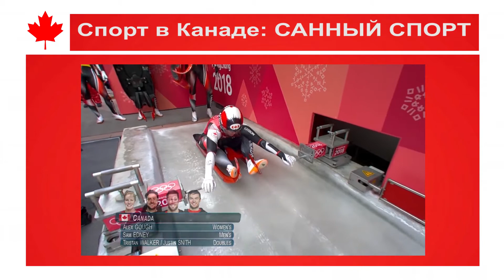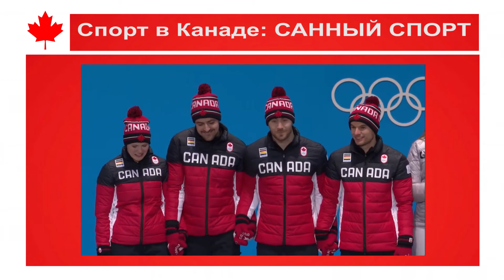СПОРТ В КАНАДЕ: САННЫЙ СПОРТ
Санный спорт (LUGE) — зимний олимпийский вид спорта, в котором участники соревнуются в скоростном спуске на санях по специальным трассам. Побеждает спортсмен, прошедший трассу за наименьшее время. Спортсмен обязан финишировать вместе с санями, в противном случае он дисквалифицируется. Однако разрешается остановиться на трассе, снова сесть на сани и продолжить спуск.
Олимпийские игры – самые престижные соревнования по санному спорту. В 1964 году санный спорт дебютировал на Олимпийских играх в Инсбруке. Дебют санного спорта в олимпийской программе состоялся одновременно в трех дисциплинах – у мужчин, женщин и мужских двоек. Командная эстафета дебютировала только на Играх 2014 года в Сочи.
На Олимпийских играх 2022 года в Пекине саночники разыграют 4 комплекта наград.
В одноместных санях у мужчин и женщин и двухместных санях у мужчин победители Олимпийских игр определяются по сумме четырех заездов. В эстафете команду представляют саночники всех трех личных дисциплин. Стартует женщина, вторым дистанцию проходит мужчина, а финиширует мужская двойка. Передача эстафеты происходит после касания специального устройства, оборудованного на финише над желобом. После чего следующий участник начинает спуск. Сумма прохождения всех трех этапов суммируется.
Канада завоевала свои первые олимпийские медали по санному спорту в Пхенчхане в 2018 году. Алекс Гоф совершила исторический прорыв, завоевав бронзу в женском одиночном разряде.
Два дня спустя она присоединилась к Сэму Эдни (мужской одиночный разряд).
и Тристан Уокер и Джастин Снит (парный разряд) - серебро в командной эстафете.
Сборная Канады отправит трех мужчин и трех женщин для участия в четырех олимпийских соревнованиях по санному спорту в Пекине в 2022 году.
Сборная Канады по санному спорту в Пекине-2022:
Натали Корлесс (Ванкувер, Британская Колумбия)
Тринити Эллис (Пембертон, Британская Колумбия)
Макена Ходжсон (Калгари, Альберта)
Джастин Снит (Калгари, Альберта)
Тристан Уокер (Кокрейн, AB)
Рейд Уоттс ("Уистлер", Британская Колумбия)
Санный спорт станет первым из видов спорта, которые будут проводиться в Центре санного спорта Яньцин в Пекине в 2022 году. Мужские одиночные соревнования пройдут первыми 5 и 6 февраля, за ними последуют женские одиночные соревнования 7 и 8 февраля. Соревнования в парном разряде состоятся 9 февраля.  10 февраля - командная эстафета.